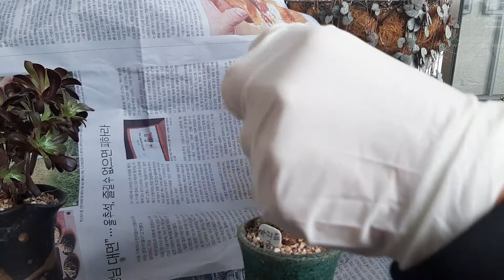웃자란다육이 적심과 꼬집기로 자구늘리기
웃자란다육이 마리드금과 흑법사 적심으로 자구늘리기